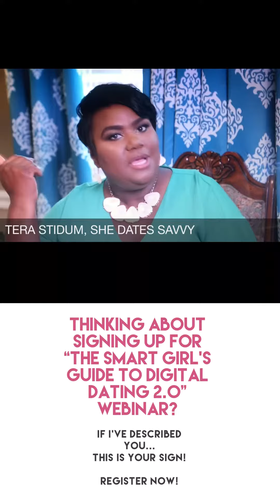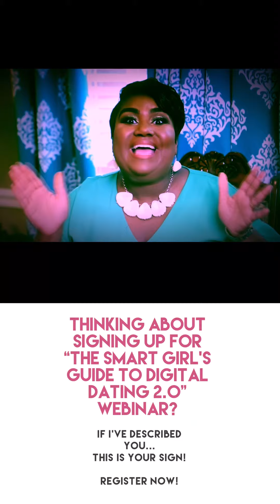This WEBINAR is for YOU!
It’s time to learn how to online date, from She Dates Savvy!